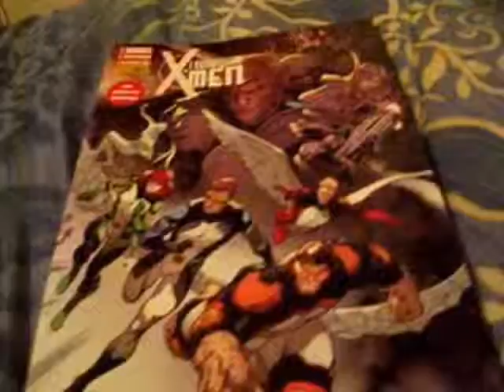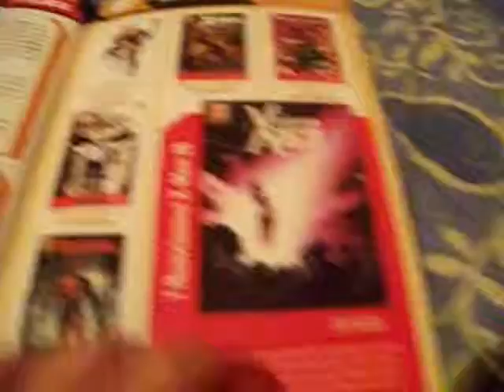Marvel WOW - Ep.8: All-New I Nuovissimi X-Men